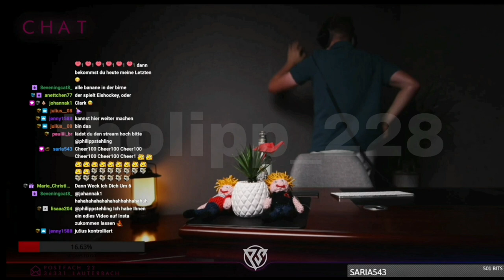Hall of fame| Thomas Schmidt und Philipp Stehling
Huhu ich bin Pauli
Bin auf TikTok und Insta vertreten und nun auch endlich auf YouTube. :)

Hier gibt es Videos rund um Auf streife die Spezialisten. Am meisten Videos handeln über Thomas Schmidt und Philipp Stehling.

Best Friends:
Thomas._.Philipp( auf youtube)
philipp_shmeede_fanpage_112( TikTok, Insta und Youtube)